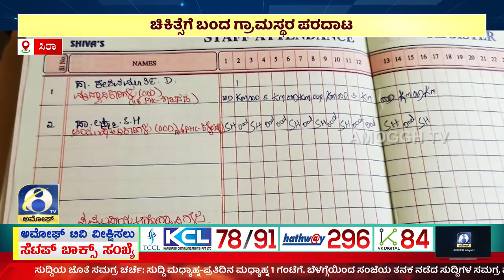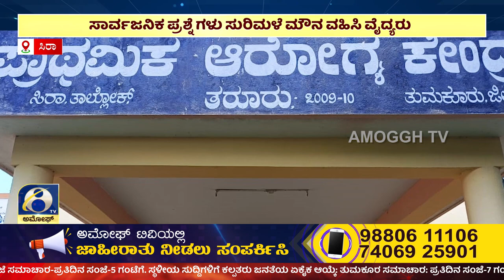ಅಮೋಘ್ ನ್ಯೂಸ್ | Amoggh T.V | @8PM | 17-06-2023